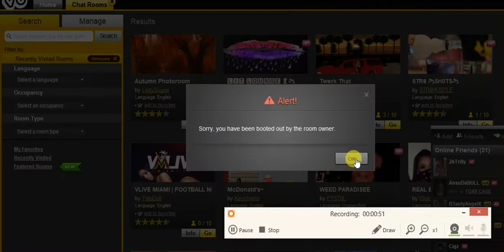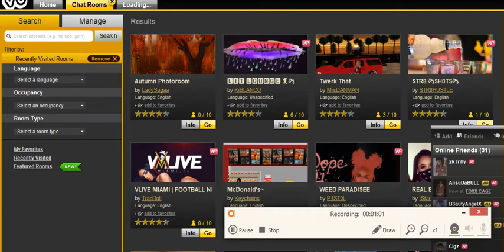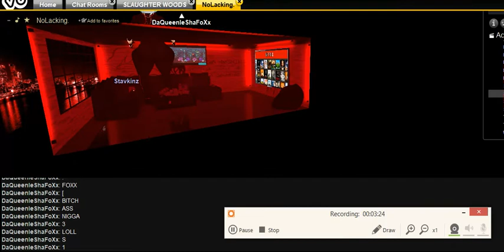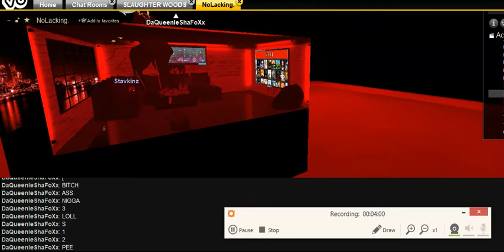KIBLANCO N STAVKINZ